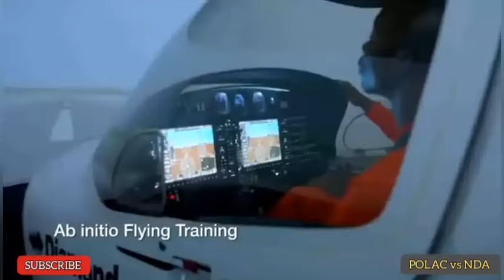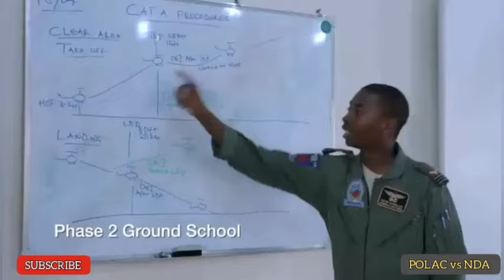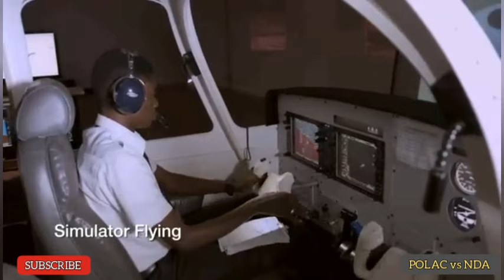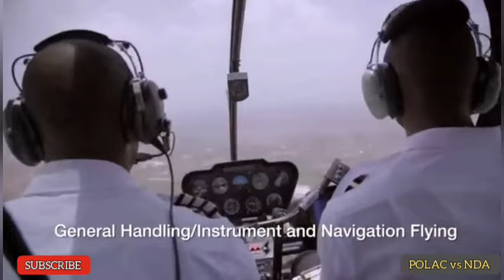NDA AIRFORCE TRAINING [NDA TRAININ 2023]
These NDA cadet are spectacular when it comes to NDA airforce training.